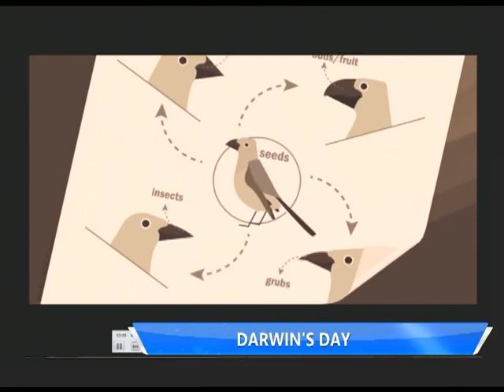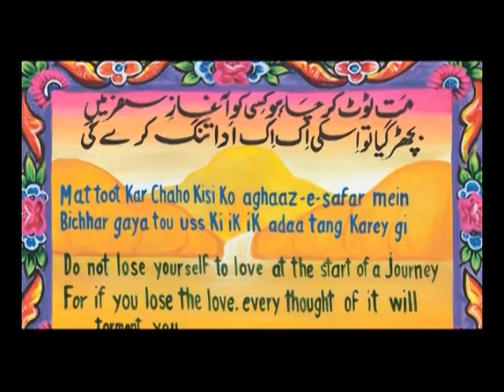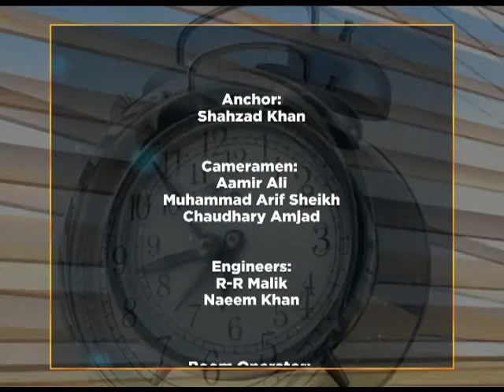WTM 12/02/19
World This Morning
Theme : Digitalization &  Opportunities in Pakistan
Segment 2 : Fitness & Lifestyle with Lubna Khan Fraz